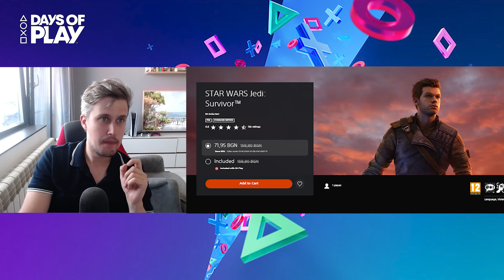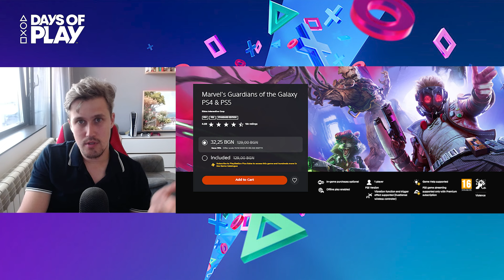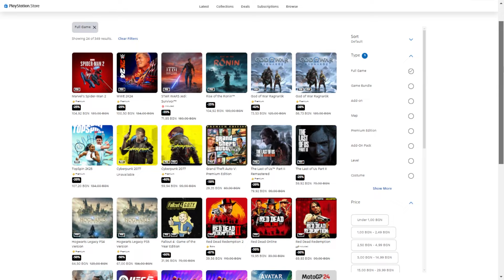НАЙ-ДОБРИТЕ ОФЕРТИ ОТ DAYS OF PLAY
👏Благодаря за членството на следните хора:
PeterSvP - Crazy ЛЕГЕНДАРЕН
Мениан84 Магически - Crazy ВЕЛИЧЕСТВЕН
Petаr Ivanov - Crazy ЛЕГЕНДАРЕН